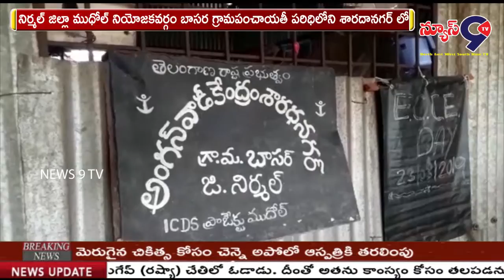శారదానగర్ లో పర్యటించిన మమ్మాయి రమేశ్..... || NEWS 9 TV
నిర్మల్ జిల్లా ముధోల్ నియోజకవర్గం బాసర గ్రామపంచాయతీ పరిధిలోని శారదానగర్ లో బాసర మాజీ సర్పంచ్ మమ్మాయి రమేశ్ పర్యటించి ప్రజల సమస్యలను తెలుసుకున్నారు. కాలనీలో గల రోడ్డు, విద్యుత్, డ్రైనేజీ వ్యవస్థల సమస్య తీవ్రంగా ఉందని ప్రజలు ఆయనకు తెలిపారు. స్థానిక తెలుగు మీడియం ప్రభుత్వ పాఠశాల, అంగన్వాడీ కేంద్రాలను సందర్శించారు. అంగన్వాడీ కేంద్రం అద్దె భవనంలో ఉందని, చుట్టూ ముళ్ళ పొదలు, మురికి నీరు ప్రవహిస్తుందని, పాములు, విష పురుగులు కేంద్రం లోకి వస్తున్నాయని స్థానికులు తెలిపారు. ఇంతకు ముందు పాము కాటుకు ఓ మహిళ మృతి చెందిన విషయం తెలుసుకుని ఈ విషయం MLA విట్టల్ రెడ్డి దృష్టికి తీసుకెళ్ళి  20 రోజుల్లో కాలనీలోని సమస్యల పరిష్కారానికి కృషి చేస్తానని హామీ ఇచ్చారు.